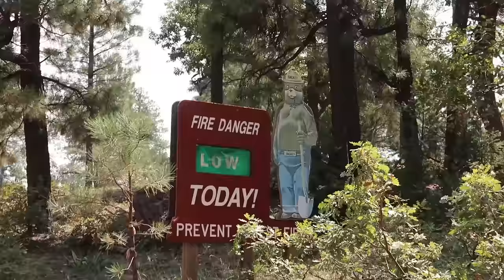🌲FOREST FIRE🔥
The 🌲FOREST FIRE🔥 burns right next to our cabin😳 and our 4 little kids talk to the Fire Fighters!